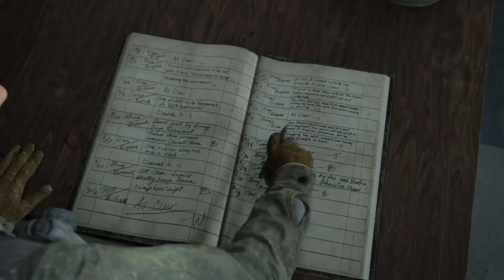Permadeath/Jumping SUCKS (PS5) Last of us 2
Permadeath first Attempt # 1 (The last of us part 2 )

More Attempts coming